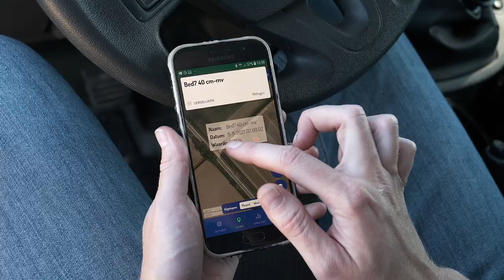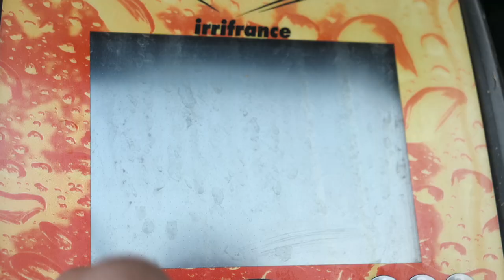Provincie Flevoland - Elektrisch beregenen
In de proeftuin elektrisch beregenen van provincie Flevoland vertellen een agrariër over druppelirrigatie. Een andere agrariër vertelt over een elektrische pomp voor beregening met een haspel. Accacia water is verantwoordelijk voor de uitvoering van de monitoring van het effect van elektrisch beregen om inzichten te verkrijgen over de effectiviteit van diverse innovatieve methoden.